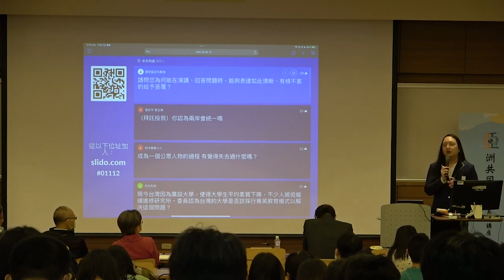[唐鳳演講]請問您為何能在演講、回答問題時，能夠表達如此清晰、有篠不紊的給予答! #2021-11-12 中央大學亞洲共同體與東亞文化交流講座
請問您為何能在演講、回答問題時，能夠表達如此清晰、有篠不紊的給予答!1
睡夠
專注時間
番茄鐘
節奏